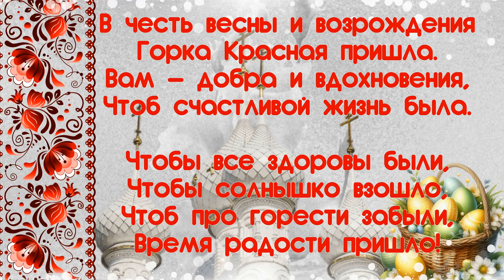С Красной Горкой! Красивое поздравление с Красной Горкой. Видео открытка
С Красной Горкой! Красивое поздравление с Красной Горкой. Видео открытка смотрите видео поздравление с красной горкой. Праздник красная горка один из любимых праздников на Руси.

Красная горка, как ни один праздник совмещает традиции православия и древних славян. Красная горка, Антипасха, Фомино воскресенье – это первое воскресенье после Пасхи. В православии анти имеет значение – подобный. В это воскресенье завершалось празднование Светлой Седмицы.

Фомино воскресенье, воспоминание о чуде уверения апостола Фомы. На восьмой день после Вознесения Господь явился Фоме и показал ему свои раны.

Антипасха (Фомино Воскресенье) – православный праздник, отмечаемый в первое воскресенье после Пасхи. В народе этот день называют Красной Горкой. В православии слово «анти» означает подобный.

Красная горка – это праздник встречи весны. В этот день люди приходили к возвышенности, которую называли горкой, красной горкой. Красная – значит красивая. Здесь славили Богов, водили хороводы, устраивали игры. Главное действо – с горки в реку катили горящее колесо – символ Солнца.

Видео поздравление с красной горкой, открытка с красной горкой, поздравление с красной горкой можно отправить родным и друзьям. Видео с красной горкой, видео ютуб с красной горкой - хороший подарок.
Копируйте ссылку с красной горкой поздравления и посылайте близким и друзьям в Whatsapp, ВКонтакте, Viber, Одноклассники или на емайл.

Поздравляю с Красной горкой! Желаю Вам и Вашим близким мира, добра, душевного спокойствия, крепкого здоровья, благополучия и счастья!